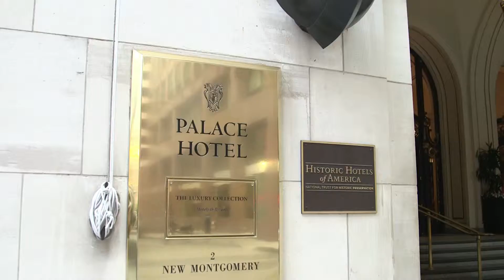A look Inside the IPBC Global 2015 Conference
IAM introduces the IPBC Global 2015 conference, held in San Francisco. With contributions by Ashley C Keller (Gerchen Keller Capital), Alyssa Harvey Dawson (Harman International), Nader A Mousavi (Sullivan & Cromwell LLP), Dave Cordeiro (TechInsights) and Rene Chung (Adamson & Partners).

IPBC Global is the leading conference focusing on Intellectual Property value creation. IPBC Global addresses issues at the cutting edge of IP value creation and management. It brings together acknowledged IP decision-makers, aggregation firms, senior executives, investors, private practice lawyers from around the world in an atmosphere specifically designed to facilitate the exchange of ideas and experiences. for more information.

IPBC events are organized IAM, which is universally acknowledged as the world’s leading IP business media platform. It was launched as a magazine in July 2003 to address the need for organizations to maximize the value of their intellectual property and other intangibles, and to examine the strategies they can put in place to do this. IAM now produces a wide range of publications, as well as a weekly email and daily blog.

IAM is part of Globe Business Media Group, which was established in 1996. Globe is a business-to-business content and connections company, specializing in the legal and
intellectual property markets worldwide. You can find out more by visiting